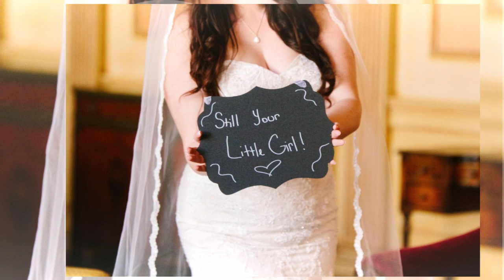Kayla's Guthrie Bridal Video